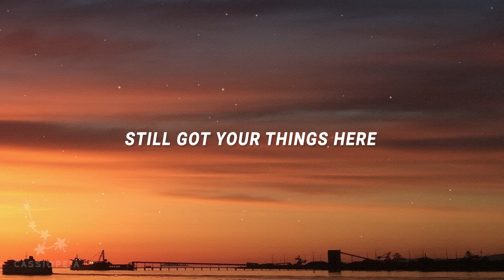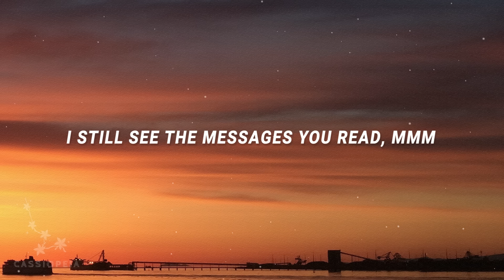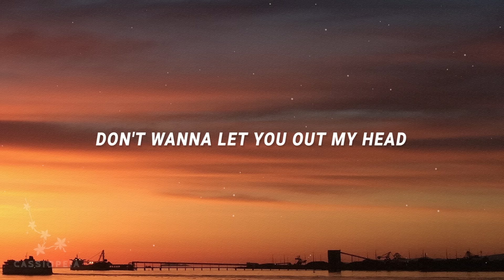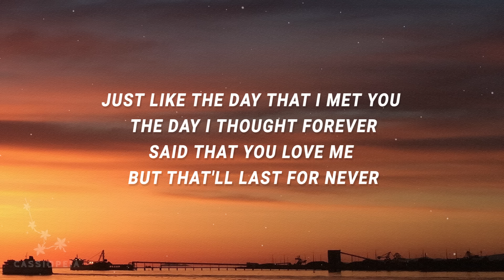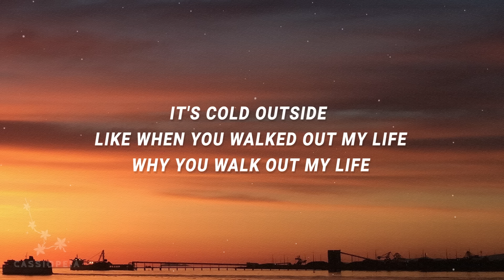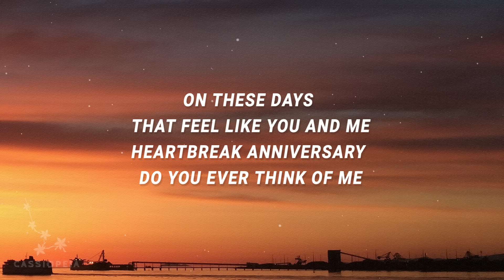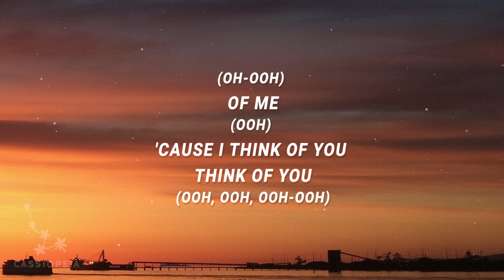Giveon - Just like the day that I met you (Heartbreak Anniversary) (Lyrics)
[Intro]
Ooh